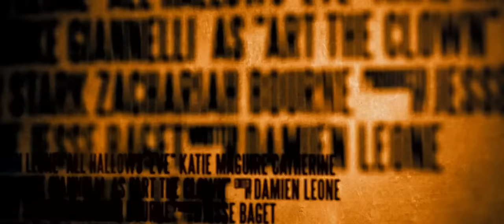All Hallows' Eve Official Trailer 1 (2015) - Horror Movie HD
A maniacal clown stalks a babysitter on Halloween night.